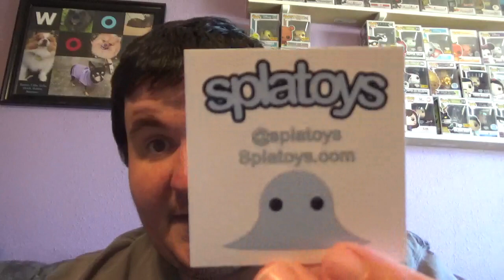MY SPLATOYS HAVE ARRIVED!!!!!!!!!!!!!!!!!!!!!!!!!!!!